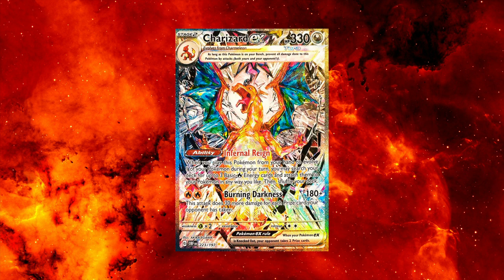[Free] Ken Carson x Opium Type Beat - "Callin Me Ken"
Free Ken Carson Type Beat for non-profit use!
This beat was co-produced by ya0tzin & iamsynthetic.

BPM: 135
Key: Unknown

[Free] Ken Carson Type Beat - 135 bpm - "Callin Me Ken"

ken carson type beat,free ken carson type beat,ken carson beat,135 bpm type beat,135 bpm beat,ken carson,type beat,free 135 bpm type beat